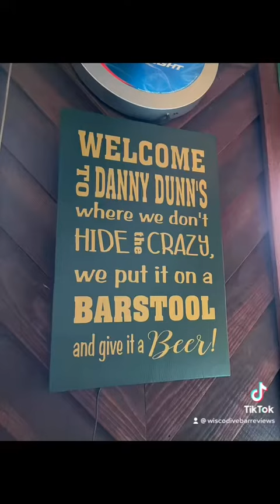Danny Dunn’s in Ellsworth, WI